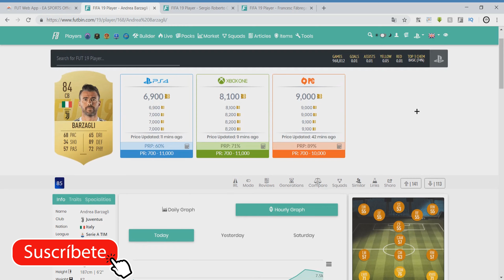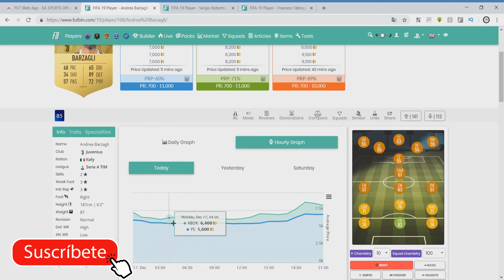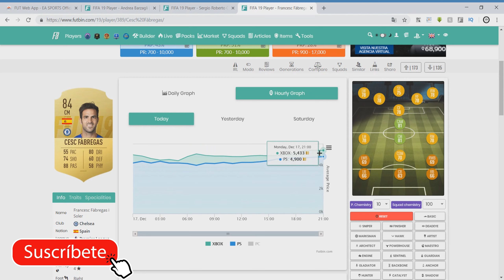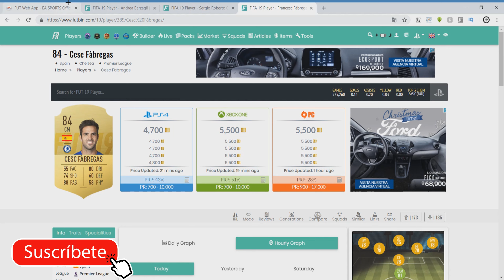RAPIDO! HAZ EL MEJOR TRADEO DE FIFA 19 🔥😱 | TRADEO PARA POBRES Y RICOS EN FIFA 19 ULTIMATE TEAM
Que es tradear?
Tradear consta en comprar barato y vender caro, esto se consigue sabiendo en que momento vender y en que momento comprar
Que formas de Tradeo hay?
existen 2 formas de tradeo actuales, que son 1. Inversiones y 2. Sniping las 2 son muy utiles pero en el sniping hay que esforzarse mas que en las inversiones
Sorteo:
1 vez hecho esto manden 3 capturas de pantalla como comprobantes para participar (al instagram)
 Grupos: